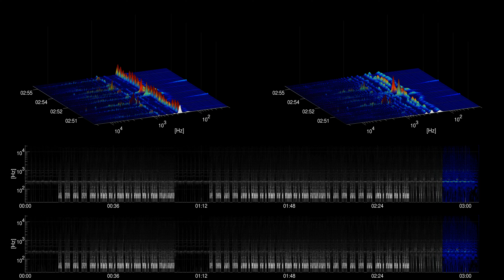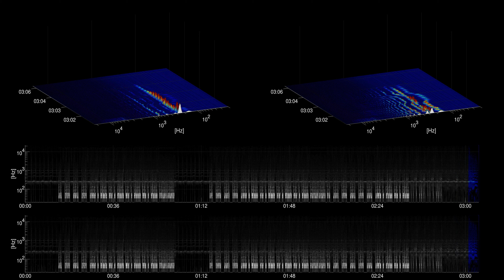[Free Music] Bird Food - DJ Freedem | Hip Hop & Rap | Dark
Title: Bird Food
Artist: DJ Freedem
Genre: Hip Hop & Rap
Mood: Dark
Instruments: synth, drums, bass,

artist URL: /channel/UCYAvVHnCewkKLYwLMDAzoag